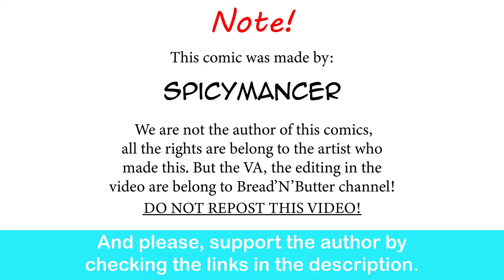Monster Research: Werewolf Magic Ritual | Spicymancer comic dub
Where can i find those guys? They seem to have a ton of fun.